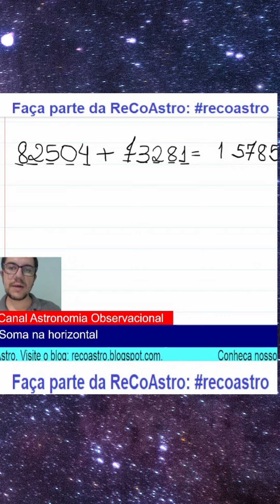Soma na horizontal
Soma na horizontal, veja que legal